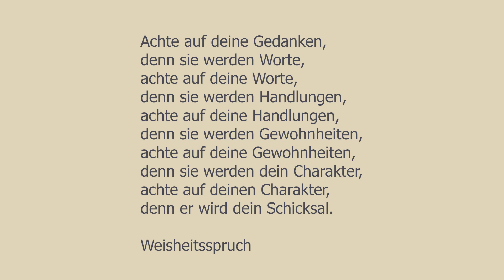Sexualiät, die der Liebe entspringt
Gesehene Pornografie nimmt Platz in den Gedanken ein. Wie sollen Jugendliche auf dieser Basis eine gesunde, der Liebe entspringende Sexualität entstehen?
Dr. Peter Stippl, Präsident des Österreichischen Bundesverbandes für Psychotherapie am Experten-Panel vom 16. März 2021.